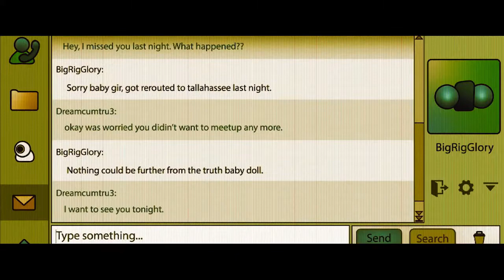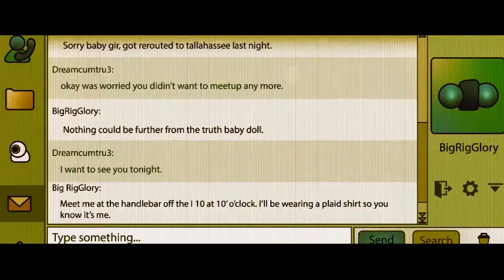MIDNIGHT IN THE SWITCHGRASS Official Trailer 2021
Catch the latest Movies Here